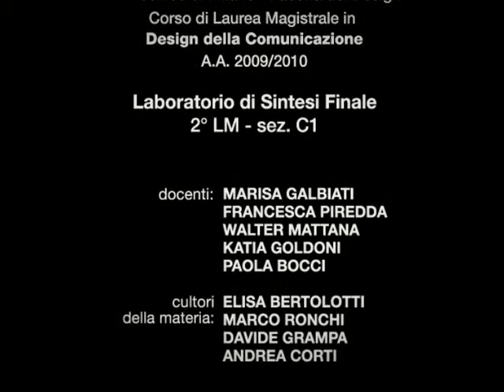Brera - Short "CamMina"2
Authors: Michele Cazzaniga, Francesca Pastonchi, Irene Piscitelli, Elisa Trapletti, Giulia Volpi
30 sec.